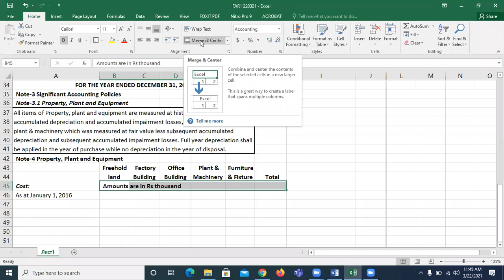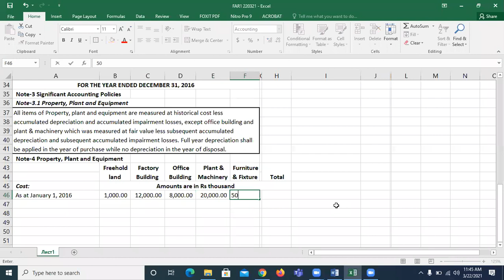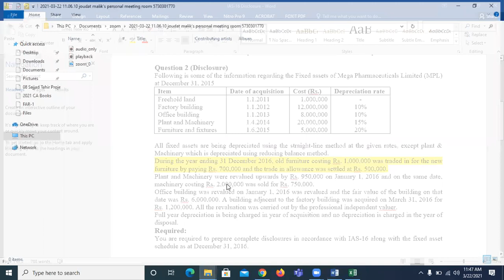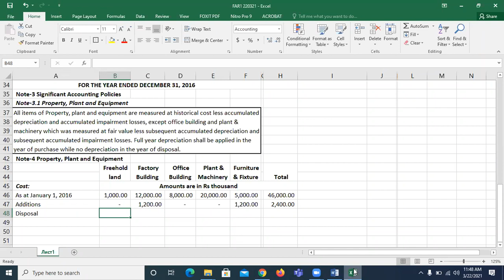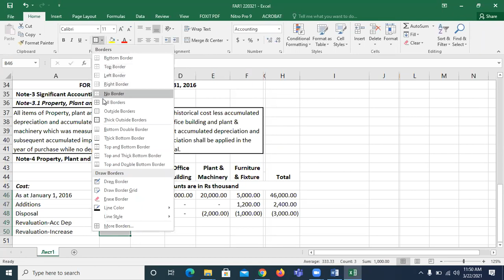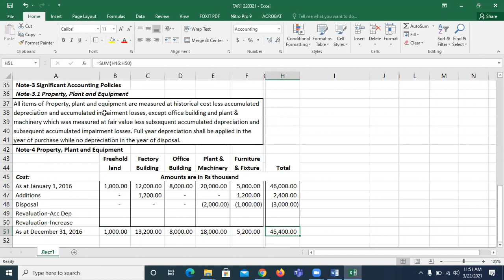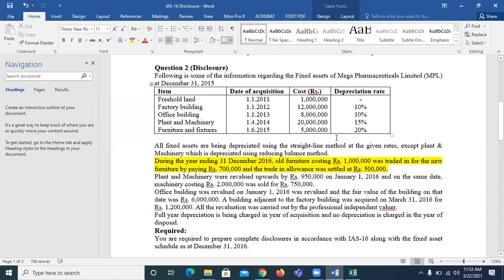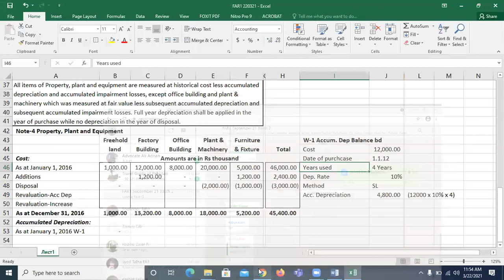IAS16 Lecture 02 of 22-03-21